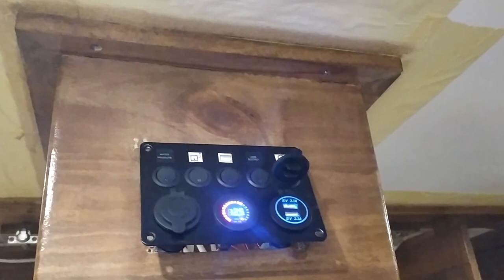Révélation van life en camping-car / van / camtar - Tortue-Car-TOUR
Dans cette nouvelle vidéo, je vous présente l'aménagement des meubles , le capitonnage de Trakassou et de bonne fête de Noël.